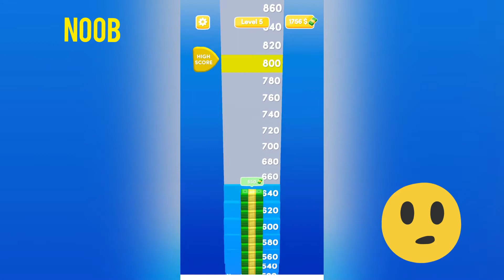NOOB vs PRO vs HACKER Candle Gift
I make video walk through and funny video game (NOOB vs PRO vs HACKER)
My channel uploads daily a compilation of fun game videos and best moments. You can find a lot of videos about the best game on the most popular mobile phones for IOS, Android There are many games like idle, strategy, puzzle, action, racing, adventure, board, card , casino , simulation or even finance , sports , music , role playing , quiz  and many more other games .
. — Mr Games —